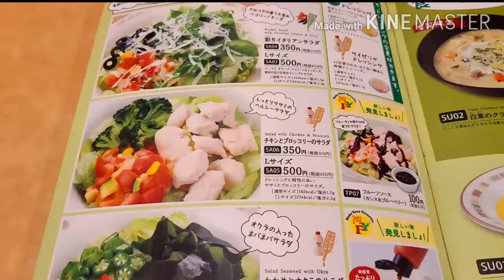[サイゼリヤ] 冬の新メニュー！辛味チキンBIg、白菜のクラムチャウダー、イタリア風もつ煮込みが美味しい！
サイゼリヤさんの2020冬の新メニューが食べたくて行って来ました。

イタリア風もつ煮込みはトロトロに煮込まれていて、軽めの酸味が進むトマトソースが良く染みていてとても美味しい一皿でした。
ペコリーノロマーノチーズが抜群に合う逸品でした。

白菜のクラムチャウダーはアサリたっぷり！
水っぽいかと思ったら、いやいや、濃厚なアサリ出汁が抜群に美味しい熱々のクラムチャウダーでした。

辛味チキンBIGはあの人気商品、手羽中を使った辛味チキンの骨付きもも肉ver！
辛味といっても初期のような辛さは無く、美味しいコクある味付け。
食べ応えのある骨付きもも肉はボリュームたっぷりでがむしゃらに食らいつきたくなる逸品でした。
時期的にもオススメの逸品だと思います。